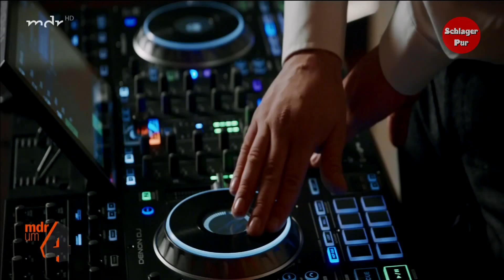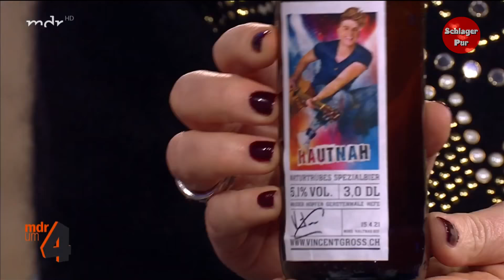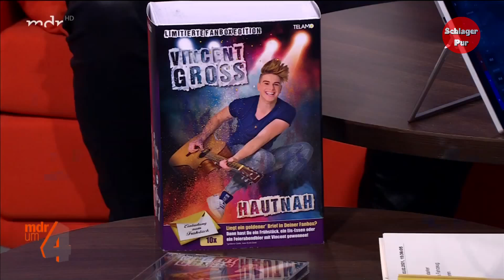Interview mit Vincent Gross (MDR um vier 03.02.2021)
Mit dem Sieg in einer Schweizer Talente-Show begann 2015 Karriere von Schlagersänger Vincent Gross. Inzwischen hat er schon sein drittes Album veröffentlicht. Bei "MDR um 4" erzählt er mehr über "Hautnah".

Das neue Album: "Hautnah"
➡️ Als MP3
➡️ Als CD

Hautnah (Ltd.Fanbox Edition)